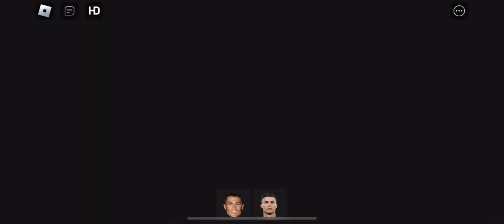RONALDO BARRY'S PRISON RUN VS POLICE BARRY'S PRISON RUN - Roblox Obby